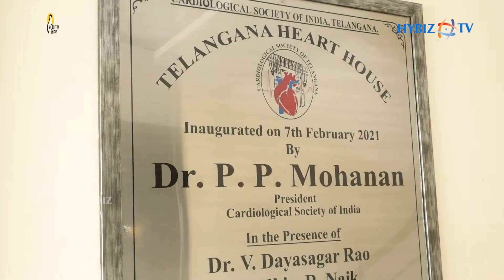CSI Telangana Hyderabad Chapter 7th Annual Conference || Dr. Sridhar Reddy Peddi || Hybiz tv